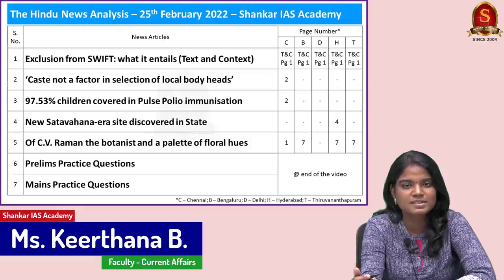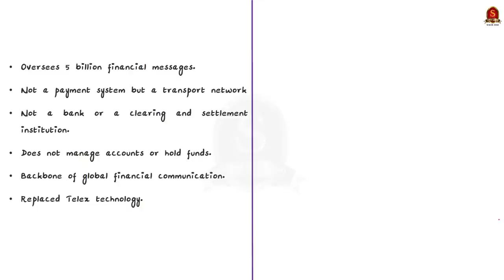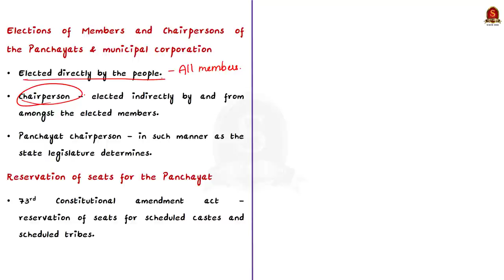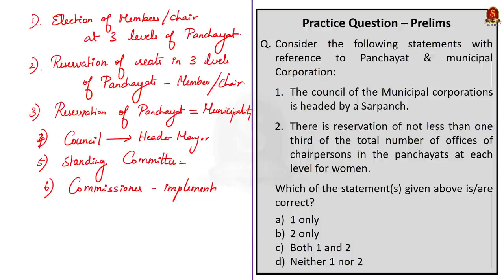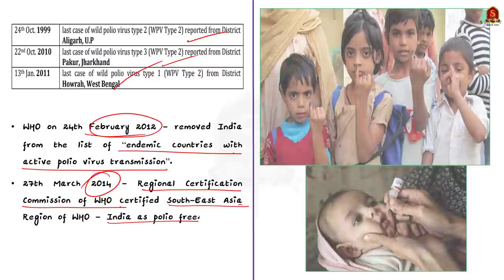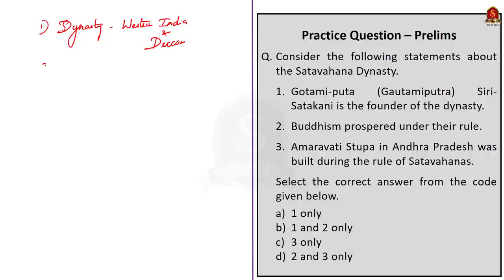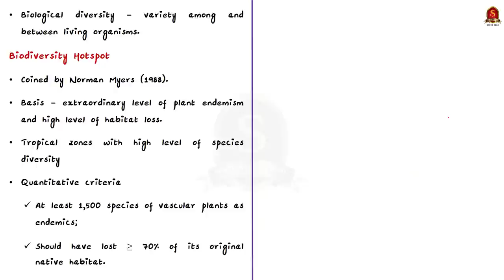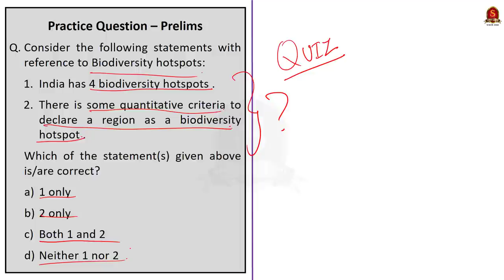The Hindu Daily News Analysis || 28th February 2022 || UPSC Current Affairs ||Prelims'22 & Mains'22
Handwritten Notes convenient for printing:
Time Stamping
►►Introduction - 00:00
►►List of Topics - 00:47
1. Exclusion from SWIFT: what it entails (Text and Context) - 02:29
2. ‘Caste not a factor in selection of local body heads’ - 13:38
3. 97.53% children covered in Pulse Polio immunisation - 19:46
4. New Satavahana-era site discovered in State - 28:01
5. Of C.V. Raman the botanist and a palette of floral hues - 35:03
6. Prelims Practice Questions - 41:35
7. Mains Practice Questions - 45:21

Important topics such as SWIFTSanctions ConsequenceForRussia PanchayatMunicipalElection ReservationInLocalBodyElections PolioVirusTransmission PULSEImmunisationProgramme SatavahanaDynasty BiodiversityHotspots are vividly discussed in UPSC Civil Services Exam Perspective in this video, with a special Practice cum Revision session in the end.